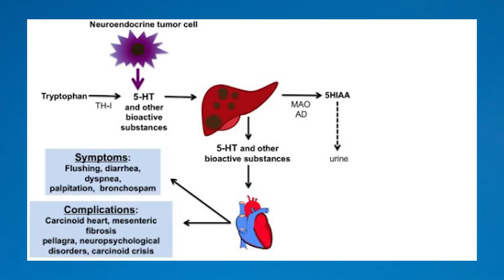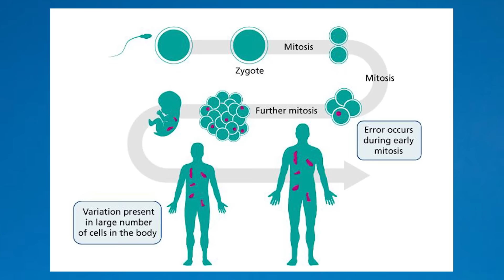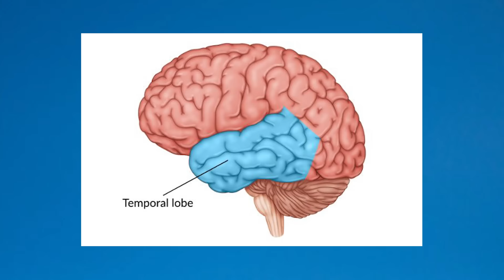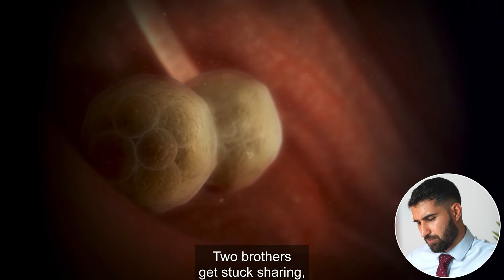Doctor Challenges House MD: Solving Boy with Alien DNA S3E2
Wilson and Cuddy refuse to tell House that he got the previous case right. That leads to him becoming cautious at the totally wrong time as a child who has evidence of alien abduction enters the scene. We discuss:

Do aliens exist?
TRAPPIST-1 constellation
Requirements for a planet to sustain life
Chimerism
Mosaicism
IVF dangers
Carcinoid syndrome
Bleeding disorders

Many thanks,
Sermed